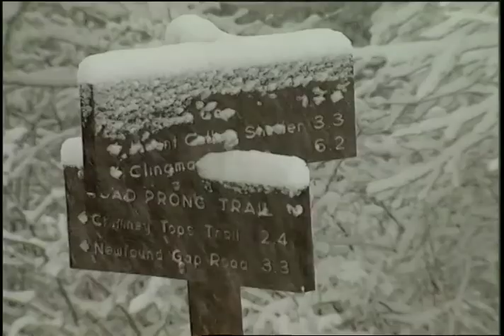Eastern National Parks and Historic Sites Music Video - DVD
This music video is a bonus feature from Eastern National Parks and Historic Sites DVD and is available from many Eastern parks and historic sites With this full featured DVD, you can discover mile-high mountains, wild seashores, stories of war for independence and war among ourselves, and Liberty's welcome reach across New York Harbor to the world. From Acadia to Everglades, from Jamestown to Vicksburg, you will explore some of these extraordinary places.